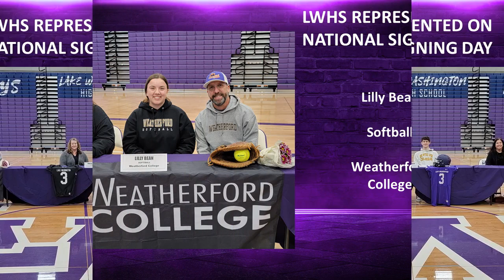LWHS Winter Sports Salute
Short video highlighting all the winter sports teams heading to KingCo and State competition, as well as saluting the Seniors on each team.

We're proud of all our Winter Sports athletes and look forward to the Spring Sports season.  GO KANGS!